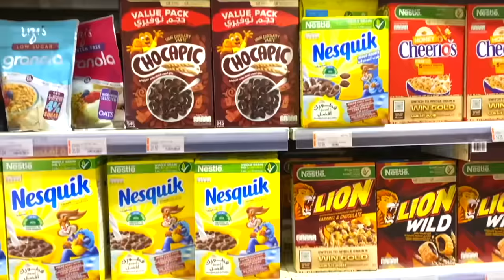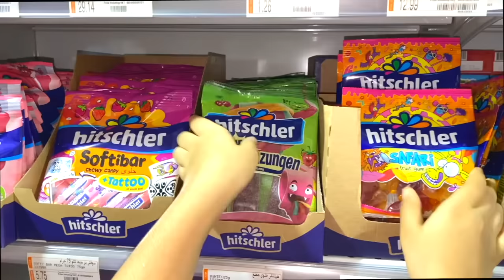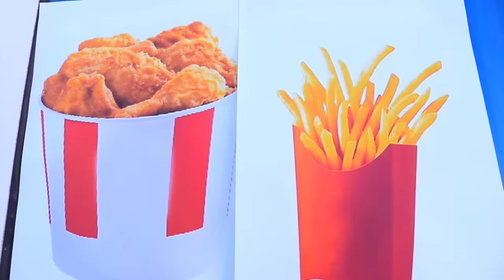एक सुपरमार्केट शॉपिंग ट्रॉली में सो जाओ